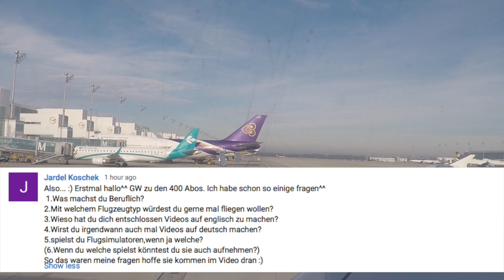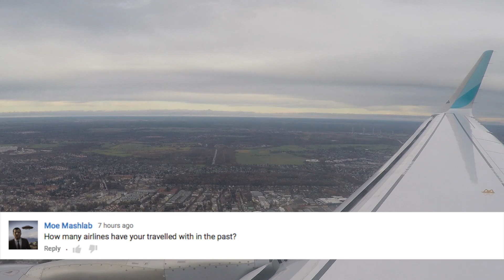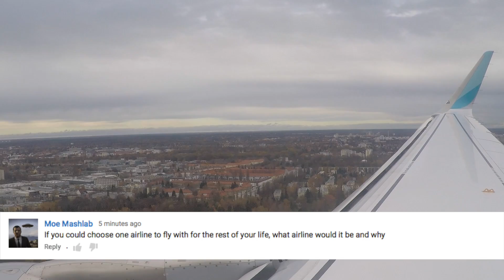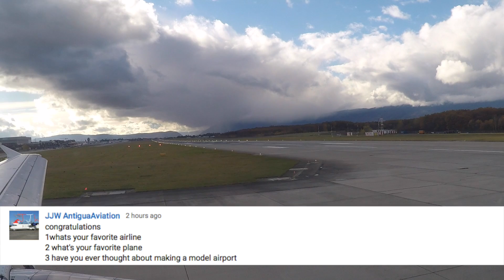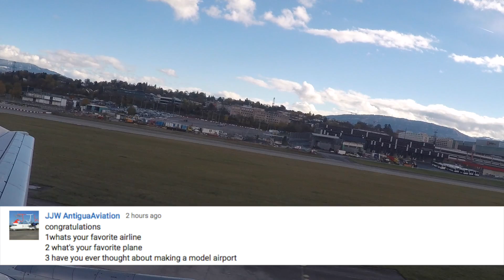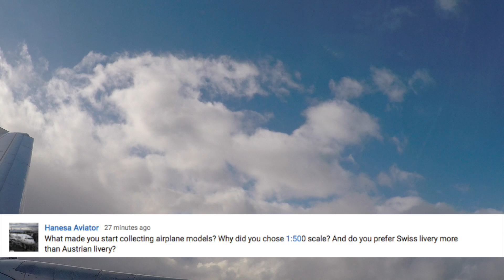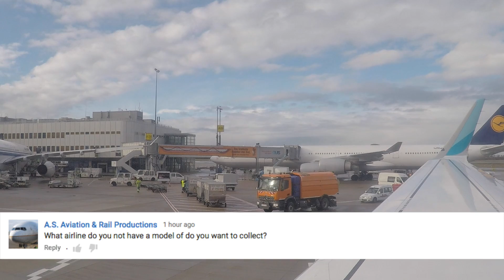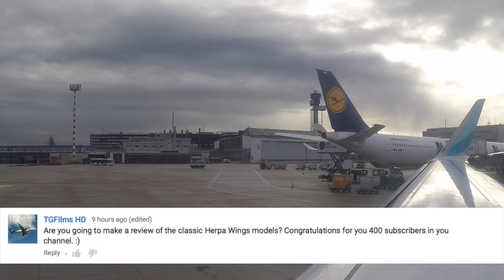Q&A - Your questions, my answers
Hi everybody, manny of you have been greatly participating in asking a lot of questions for this Q&A. I hope you will enjoy the video :)